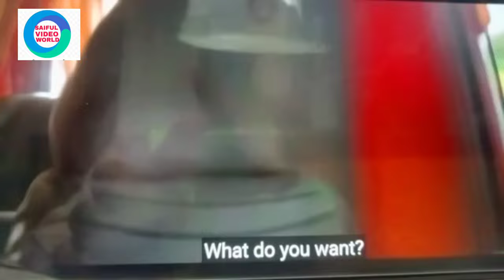pushpa hot scene rashmika allu arjun